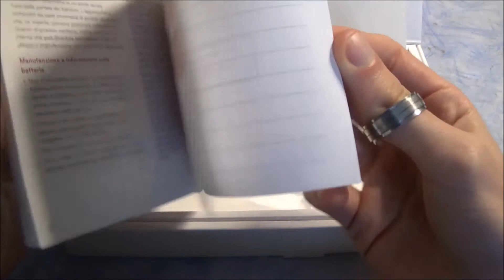LG G Pad 8,3": unboxing by ChimeraRevo.com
Tablet davvero interessante di cui presto potrete vedere una recensione approfondita!